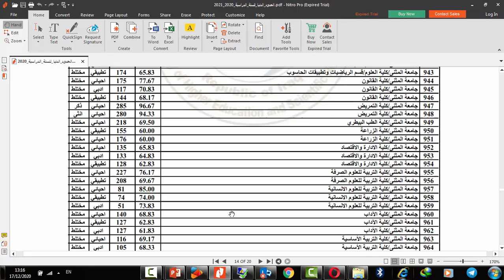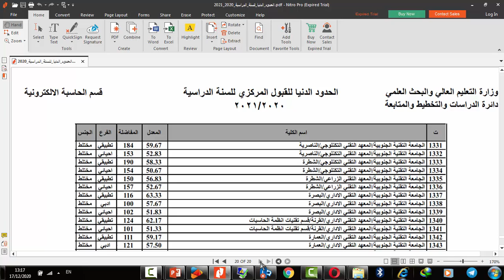نتائج القبول المركزي الخاصة بقناة الشهداء للسنة الدراسية 2020-2021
ذوي شهداء الحشد الشعبي على الرابط الاتي